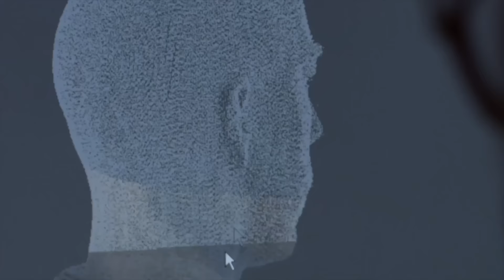Tony Hawk's Pro Skater 5 - The Skaters, Part 2 Trailer | PS4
“The Skaters, Pt. 2” offers a behind-the-scenes look at the techniques developer Robomodo used to capture each skater’s look and movements. It also explores the challenges of balancing Pro Skater’s classic arcade style with technical accuracy.